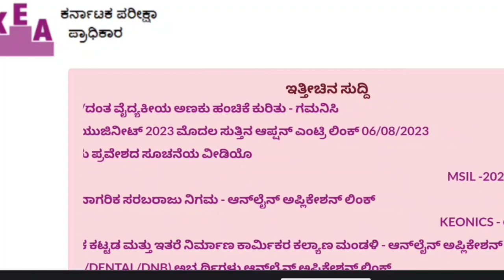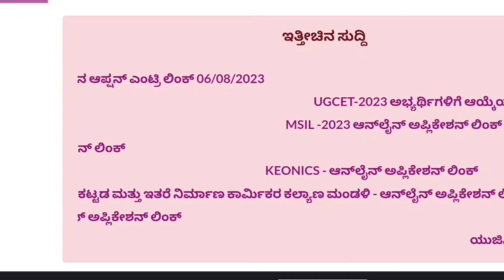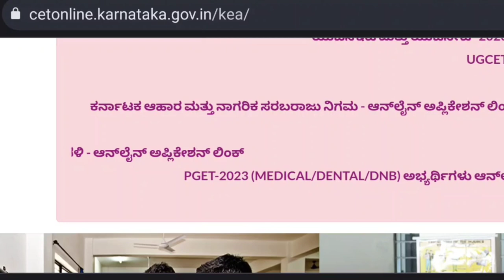KCET-NEET MOPUP ROUND COMPLETE DETAILS|HIGH RISK |NOT FOR EVERYONE|students solution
Upi id:hatersvtu@ybl